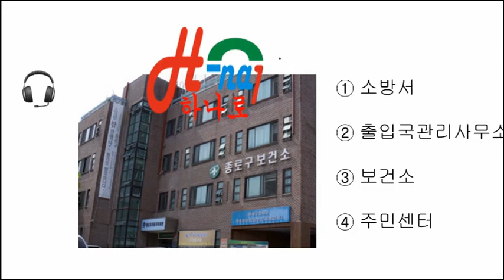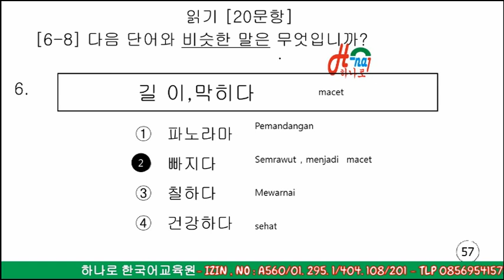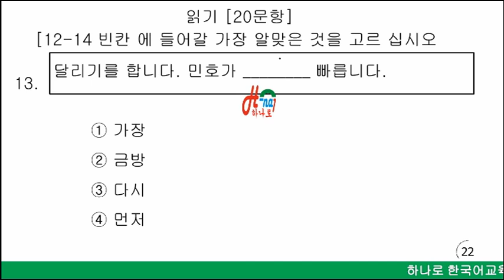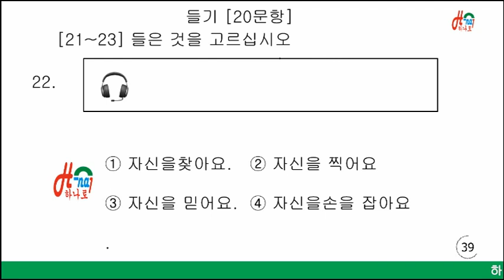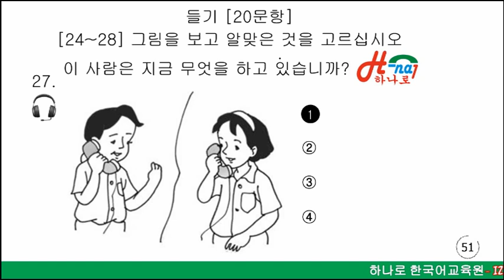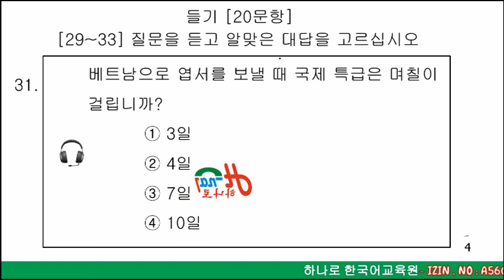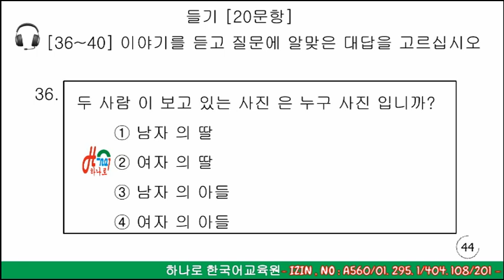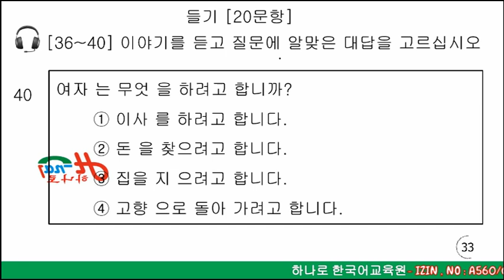EPS-TOPIK CBT 2022 T 16 B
g to g 프로그램 한국
eps topik korea 2022 어휘 14

Dibuka kelas baru untuk  untuk ujian  eps topik  2023 belajar bahasa korea secara mudah melalui online atau ofline badi yang ingin mendaftar bisa hubungi  wa ; Tlp: 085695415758

JL Raya Padas - Pangkur , Desa Tambakromo ,Kec Padas , Kab Ngawi . Izin No: 560/01.295.1/404.108/2018 . Tlp: 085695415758

eps topik korea listening,
soal ujian eps topik korea 2021,